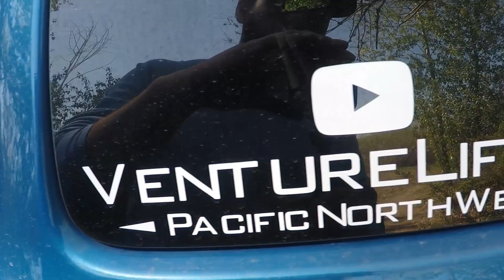Early Spring TOP WATER BASS Fishing!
Went out fishing to a private pond to catch some early top water bass fishing! had an amazing time and hope that later on we can get some bigger ones! Go out and have some fun and do whatever sport you LOVE!!